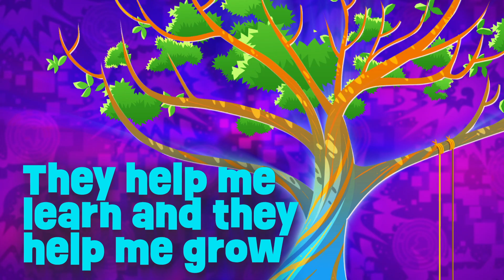If You're Happy and You Know It | Super Sema Version| Kids Songs + Nursery Rhymes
This upbeat and catchy tune is sure to inspire your little ones to believe in themselves and their abilities.